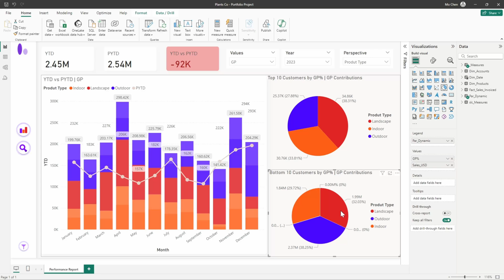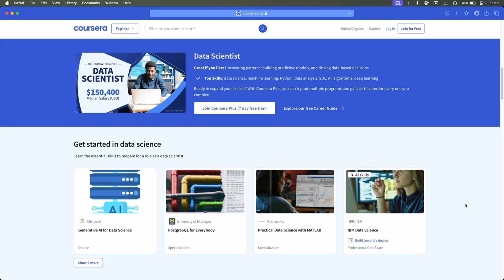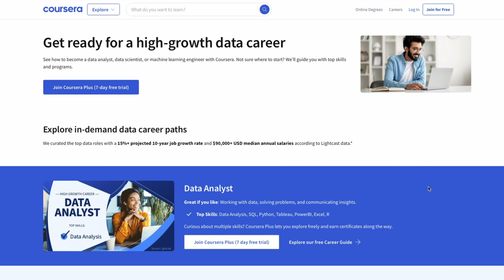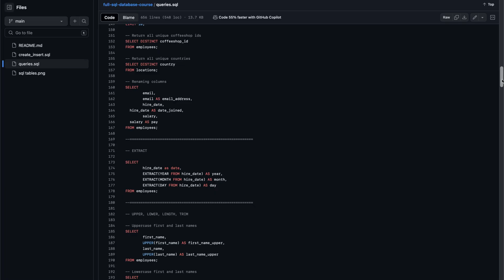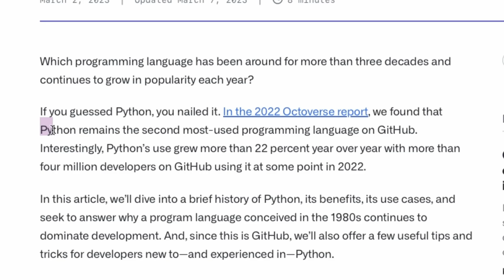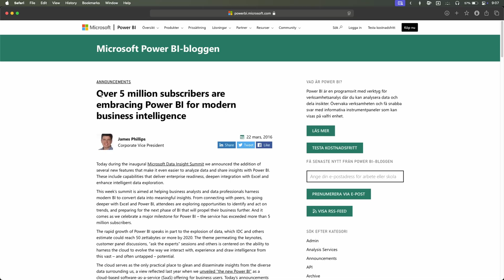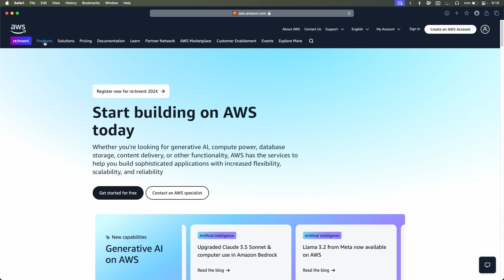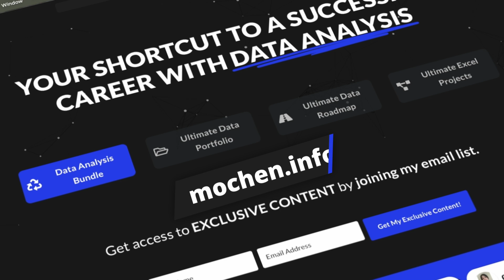The Best Data Analytics Tools for 2025: What to Learn Now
VIDEO SUMMARY
Pay attention please because I'll tell you exactly what data analytics tools you should learn right now to succeed not just in 2025, but in the near future as well. I'll cover spreadsheets, query languages that are meant for extracting data from relational databases, coding, visualization tools and I'll even tell you what cloud skills you should learn.

TIMESTAMPS
00:00 Tool 1
03:15 Tool 2
03:55 Tool 3
04:41 Tool 4
05:51 Tool 5